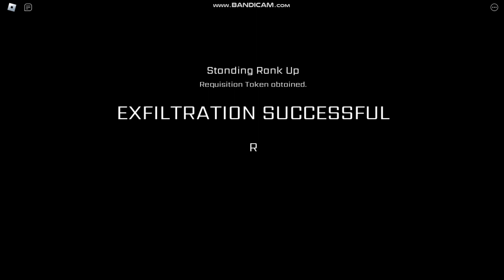Exfiltration 10 Fists Only Solo (Contact A-888)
I also only used fists to get to hazard 10